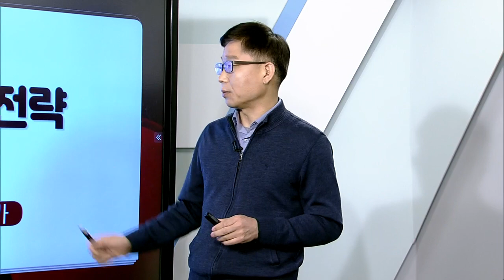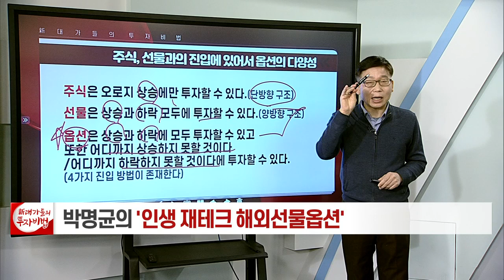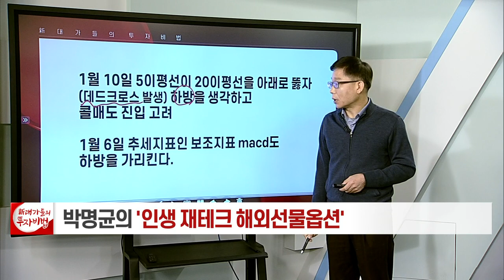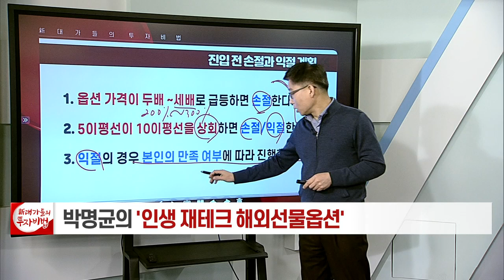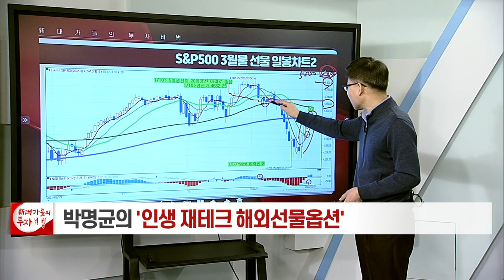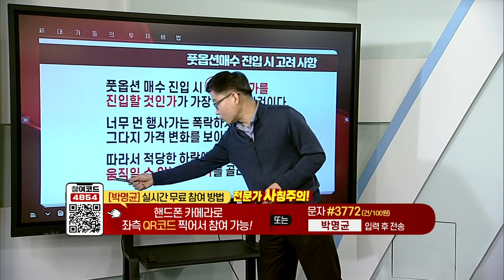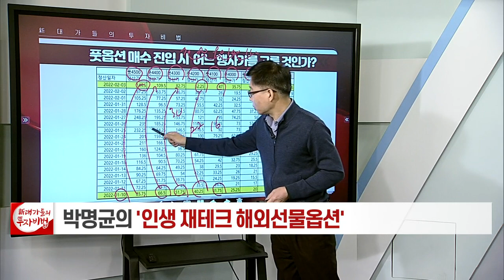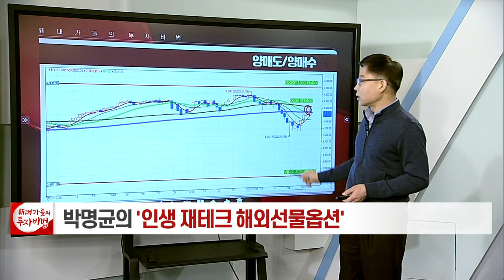실전 전략 연구_박명균의 해외선물옵션 31강_대가들의 투자비법 (20220204)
# 실전 전략 연구